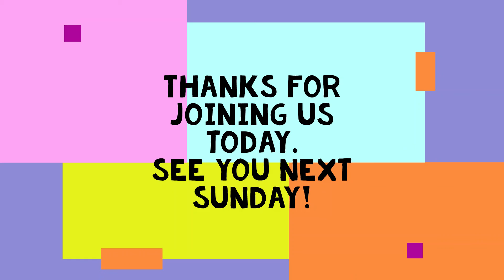Children's Sermon March 7th